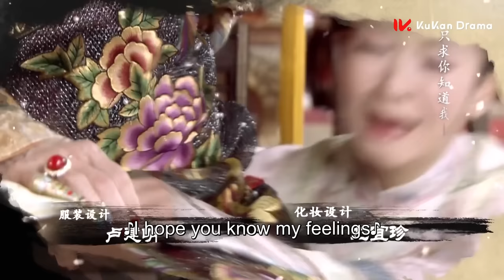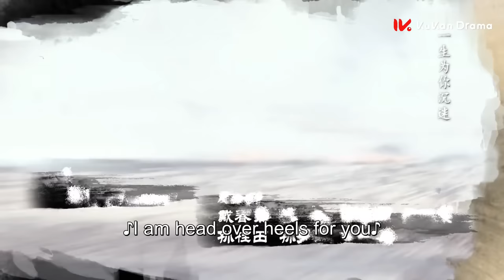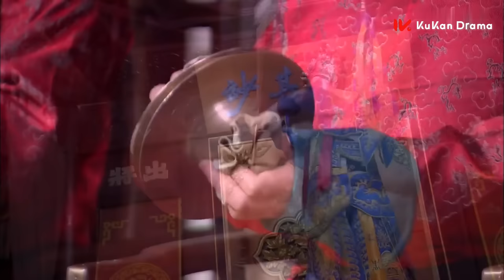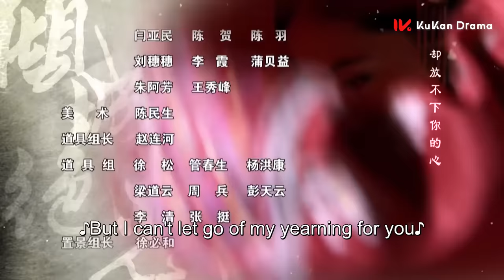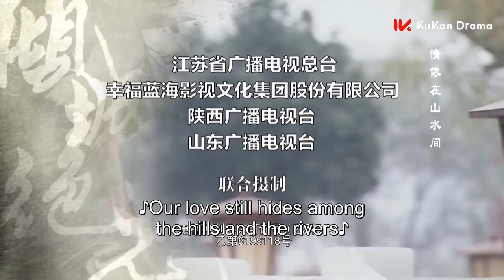《傾城絕戀 Desperate Love》EP03：冷宮佳人虐戀高冷王爺 | 李晟《新還珠格格》、何晟銘《宮鎖心玉》| KUKAN Drama